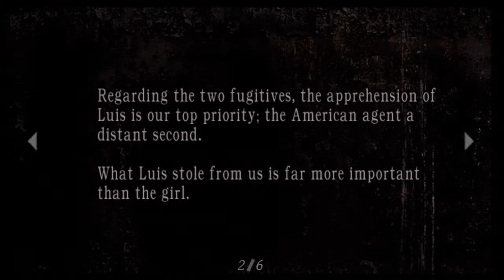Resident evil 4 part 7 need a way into the church